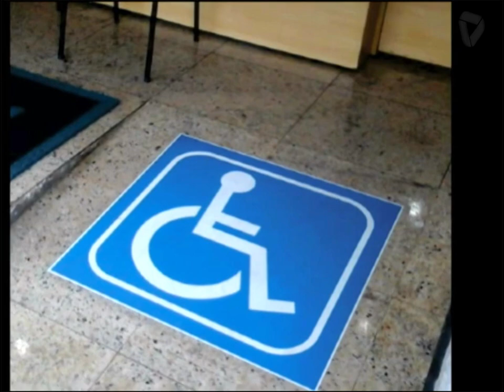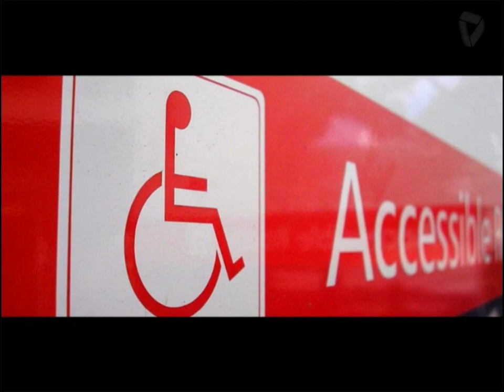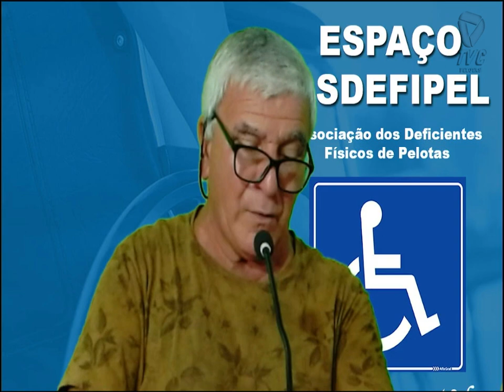ESPAÇO ASDEFIPEL 04 03 2023